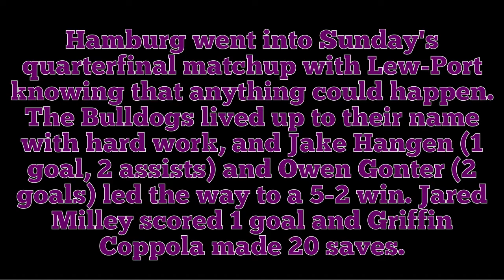Jared Milley / Jake Hangen / Owen Gonter / Griffin Coppola Post-Game 2/19/18